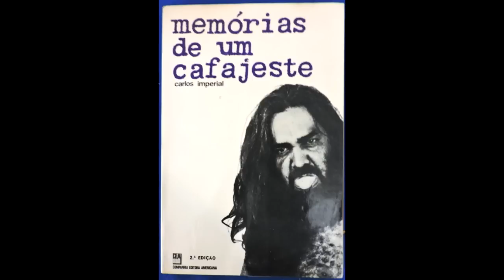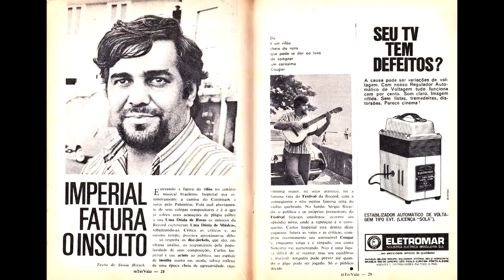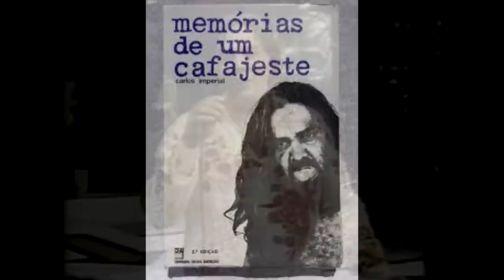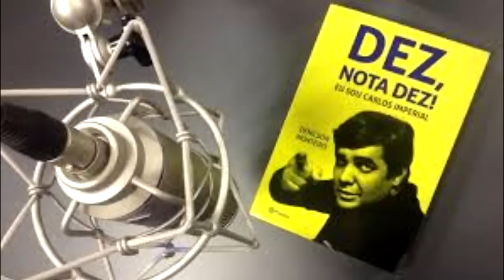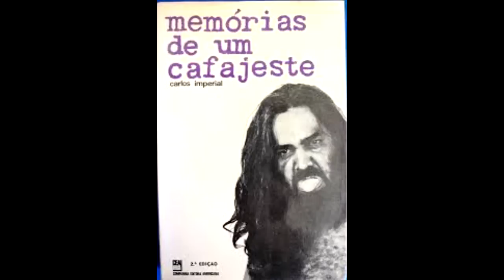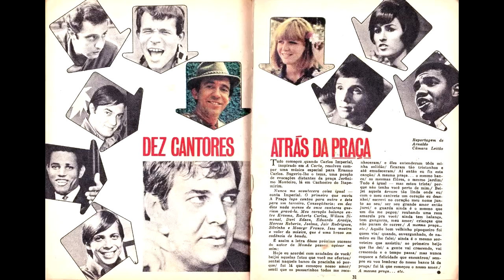A HISTÓRIA DE CARLOS IMPERIAL , O ADORÁVEL CAFAJESTE . 1935 +1992 . 57 anos.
CONFIRA NOSSA BIBLIOTECA DE LIVROS . OBRIGADO A TODOS QUE COMPRARAM

Contatos para locução ,apresentação de eventos e publicidade

Carlos Eduardo da Corte Imperial (Cachoeiro de Itapemirim, 24 de novembro de 1935[1] — Rio de Janeiro, 4 de novembro de 1992[2]) foi um produtor artístico e personalidade do show business brasileiro.

Envolvido no lançamento das carreiras de Roberto Carlos, Paulo Sérgio, Elis Regina, Tim Maia, Wilson Simonal, Clara Nunes e inúmeros outros artistas, as atividades de Imperial incluem a produção de filmes e peças de teatro, participação em programas de televisão e autoria de músicas de sucesso como "A Praça" e "Vem quente que eu estou fervendo".[1][3]

Nas notas da biografia póstuma Dez! Nota Dez!: Eu Sou Carlos Imperial,[2] Denilson Monteiro afirma que "a cena cultural brasileira dos anos 1960 a 1990 seria muito diferente se não fosse Carlos Imperial", acrescentando que "ele foi presença constante na música, no cinema, no teatro, na TV, nos jornais e revistas, e até na política". Sua vida também foi retratada no documentário Eu sou Carlos Imperial.[3][4]

Dono de personalidade polêmica, Carlos Imperial se autodeclarava "Rei da Pilantragem"[1][5] e tornou-se célebre por seu estilo de vida irreverente e libertino marcado por incontáveis casos amorosos.
Carlos Eduardo da Corte Imperial (batizado em homenagem ao personagem de Os Maias, de Eça de Queiroz) nasceu filho do bancário Gabriel Corte Imperial (nascido em 4 de janeiro de 1905) e da professora Maria José Cardoso (nascida em 24 de novembro de 1910). O sobrenome deriva do bisavô de Carlos, Francisco Maria da Costa, que recebeu de Dom Pedro II o título de "moço da Corte Imperial" por ter hospedado o imperador. Décadas depois, Imperial passou a declarar-se descendente direto do Barão de Itapemirim (o grau de ascendência varia conforme o relato), mas sem provas do parentesco.[2]

Em 1942, a família de Imperial se mudou para o Rio de Janeiro, onde Gabriel assumiria a gerência da filial do Banco Mercantil de São Paulo. Imperial rapidamente ganhou popularidade em seu grupo, e a mudança da família para Copacabana, em 1950, fez crescer a reputação de Imperial de "'boa praça', simpático e gozador da turma".[2]

Carreira
Produção musical
Seguindo o exemplo de seu amigo e vizinho Agildo Ribeiro, Imperial descobriu no mundo artístico uma "boa maneira de chamar a atenção", especialmente das mulheres.[2] Amante da música popular e colecionador de discos importados,[6] Imperial admirava os métodos de Tom Parker, empresário de Elvis Presley, e aproveitou o nascente movimento do rock brasileiro: ele criou o "Clube do Rock", espaço de música e dança em Copacabana que se tornou ponto de convergência de um grupo de artistas que se apresentavam em clubes, rádio e televisão. Imperial também atuou no conjunto Os Terríveis, onde tocou piano e acordeão.[6]

A repercussão negativa do caso Aída Curi para o cenário do rock carioca levou Imperial a aproximar-se da bossa nova. Ele produziu, pela Polydor, os dois primeiros discos de 78 rotações do conterrâneo Roberto Carlos e investiu na carreira do pupilo como um "príncipe da bossa nova". Entretanto, o cantor foi considerado imitador de João Gilberto e os discos não fizeram sucesso. Em seguida, Imperial apresentou Roberto Carlos à Columbia e foi o produtor (não creditado) de seu primeiro LP, Louco por Você.[1]

Imperial também revelou Elis Regina, que esperava posicionar como concorrente de Celly Campelo; porém, o LP Viva a Brotolândia[1] desagradou a cantora e teve vendas inexpressivas.